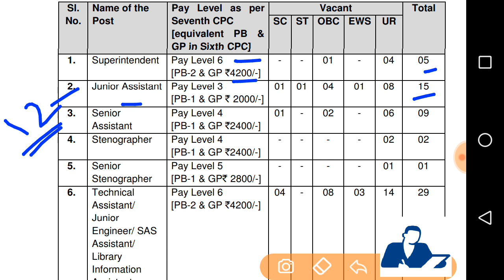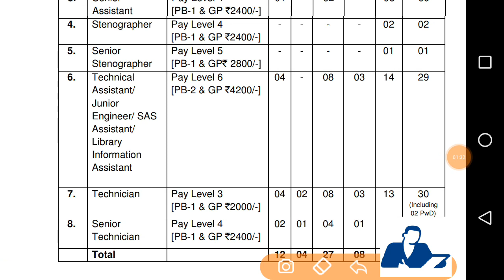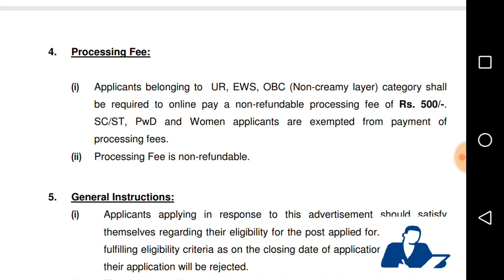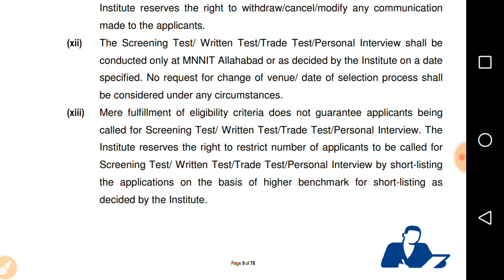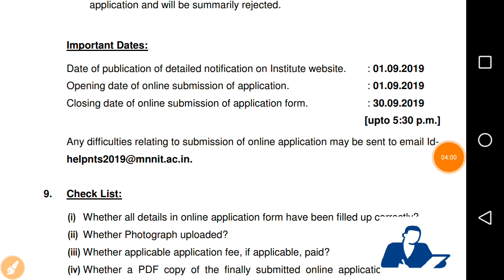MNNIT Recruitment - Junior Engineer // Technicians // Technical Assistant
DMRC jobs